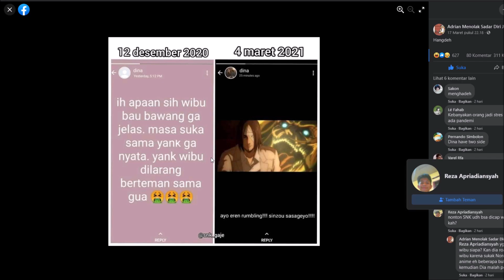Dia Awalnya BENCI "Wibu"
Wado

★Thumb:
★ FOLLOW JUGA KAMI DI SOSMED SEBELAH ★